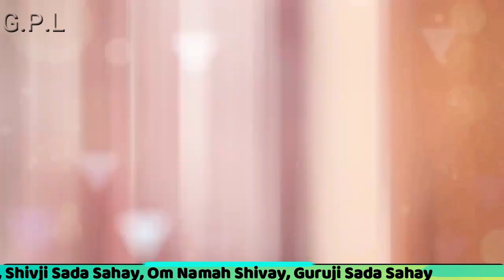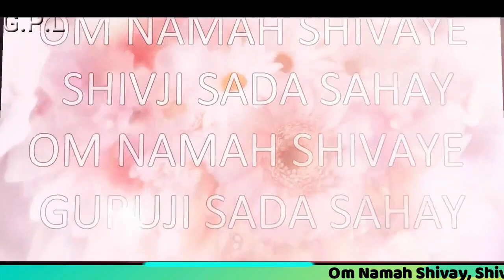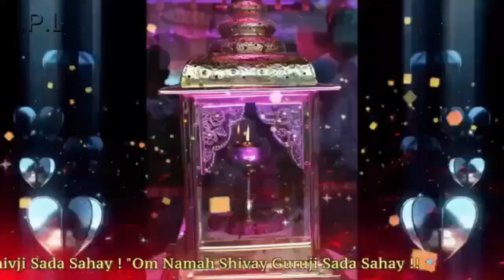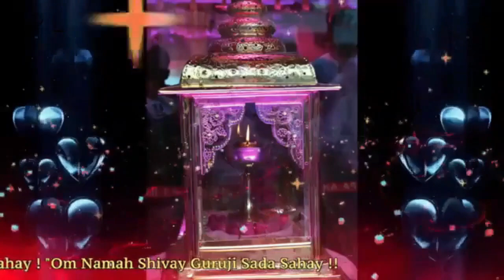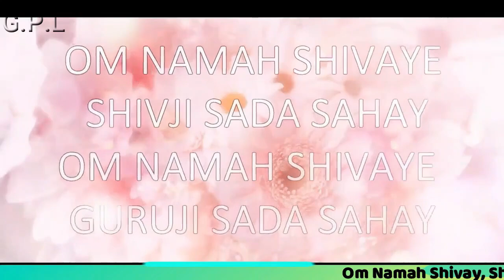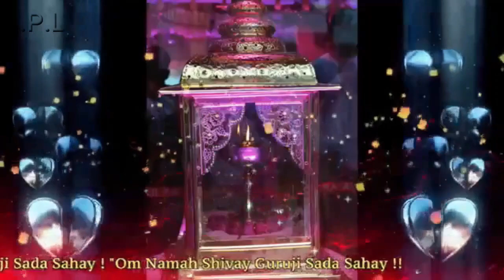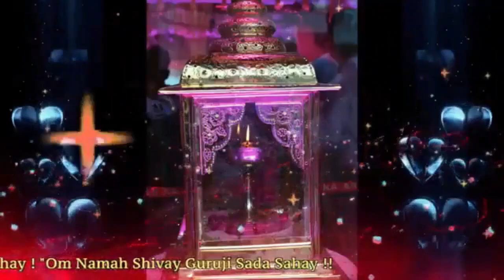Two Hours GURU JI Satsang Playlist #67 🙏 Jai Guru Ji 🙏 Sukrana Guru Ji| GURUJI GURUPURNIMA SPECIAL 4